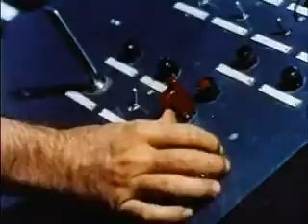The Angry Red Planet Trailer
"When an Earth Rocket lands on Mars, the crew finds the planet more pink than red and not entirely dead. As these well-armed scientists begin to explore, they are attacked by unbelievably horrific and determined creatures at every turn. Battling for their lives, the survivors make it back to their ship only to discover intelligent life - and a warning they'll never forget!"
1960 MGM

My Thoughts: This "sci-fi" classic that is "ahead of it's time" is actually sort of boring and drawn out. There's definitely better sci-fi films from this decade out there.